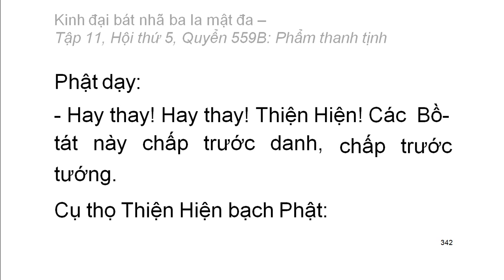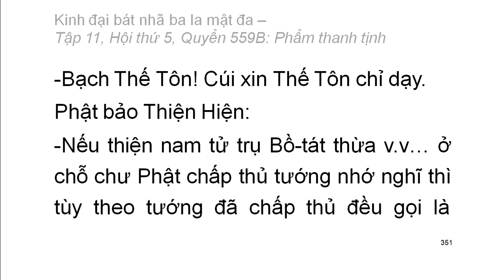Quyển .../600: Kinh đại bát nhã ba la mật đa (tiếp)